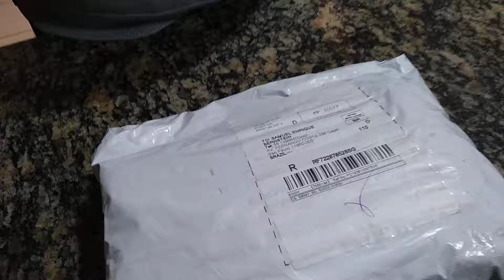Redmi Note7. 6/64gb